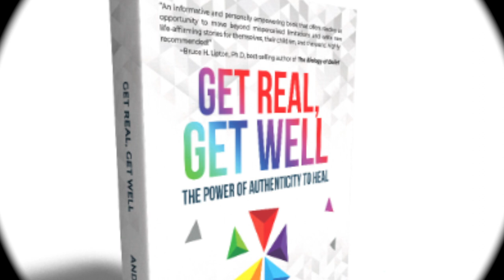Get Real with Andy, 20: Visible or Invisible?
Being seen accurately, in the light of love, feels good, and being invisible, hurts. I need to reveal myself authentically and have you meet me with a clear vision. Let's do this!